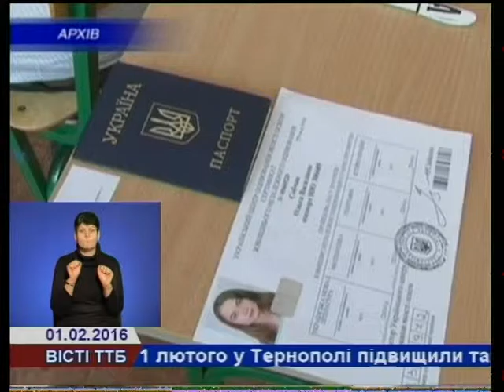В Україні стартувала реєстрація на ЗНО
В Україні сьогодні  розпочнеться реєстрація на участь у зовнішньому незалежному оцінюванні (ЗНО). Про це йдеться на сайті Українського центру оцінювання якості освіти.